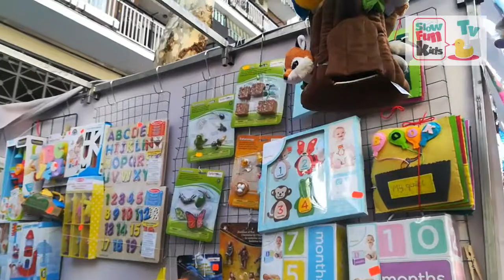juegos y juguetes educativos en el rastro de madrid slowfunkids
Estaremos en el histórico rastro, cada Domingo (siempre que no llueva), a la altura de la Calle Ribera de Curtidores 15, desde las 9:00 de la mañana hasta las 14:30, donde estaré para asesorarte y podrás ver, tocar y jugar con nuestros productos más aclamados.

Aunque quisiéramos, no podemos llevar todo nuestro catálogo, pero si quieres confirmar que llevemos algún producto en concreto, para verlo, no dudes en escribirnos  y nos aseguramos de llevártelo el Domingo que nos digas.